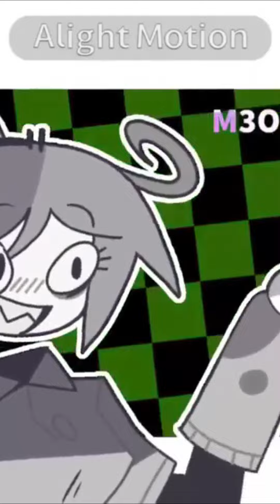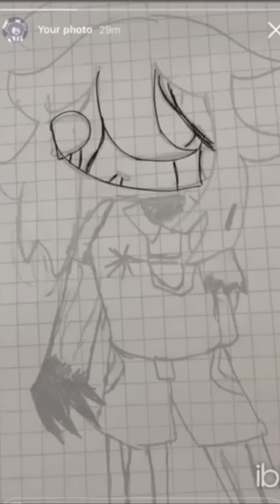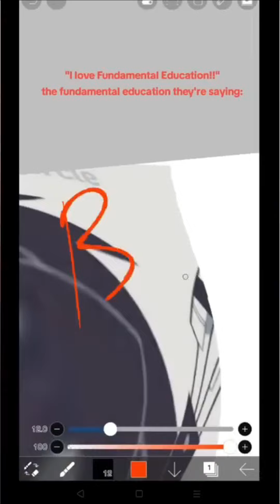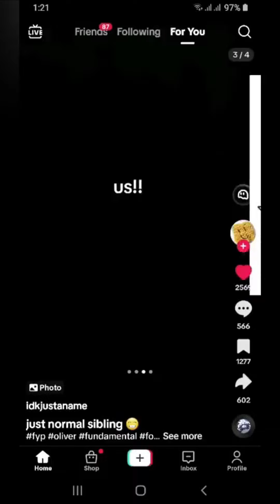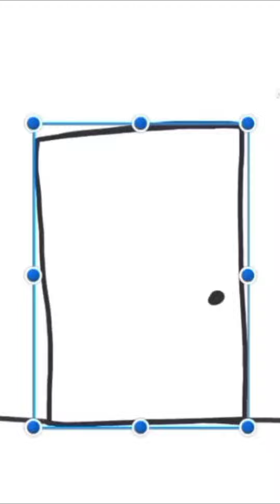Fundamental Paper Education Tiktok Compilation ✨